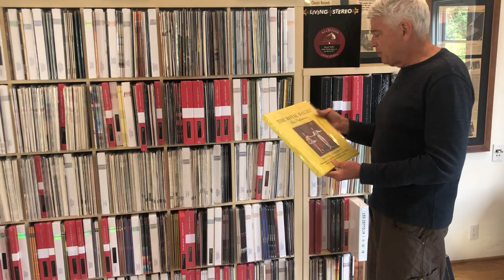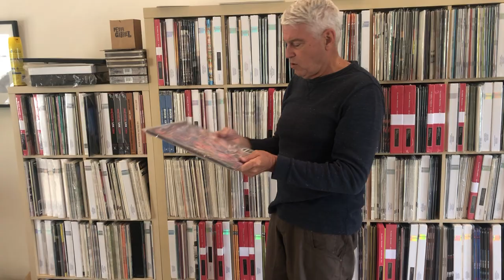Michael Hobson Discusses His Personal Classic Records Archives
From the time Michael Hobson started Classic Records in 1994 until it was sold to Chad Kassem’s Acoustic Sounds in 2010, Hobson methodically collected   “MH Personal ARCHIVE" copies of every Classic Records release in various versions including different vinyl formulas, colored vinyl, 180 gram, 200 gram, Flat profile, Super Vinyl Profile and 45rpm editions.   As with all archives, no matter how hard the Collector (Hobson) tries, inevitably a few things slip away or develop legs and escape, so the bottom line is that few collections are ever complete.  The MH Personal Archive is only missing a few items and as such is undoubtedly one of the most complete collections of Classic Records output in existence.

More importantly, as those who know Hobson and his obsession with making the “BEST” records possible will attest, he was equally obsessed with having his MH Personal Archive copies be from, not only the 1S (first) stamper, but from the prime point (sweet spot) in the first stamper pressings which was determined to be between 100 and 150 copies from the start of the pressing run.  As such, the MH personal archives pressings represent “THE BEST of the BEST”.

Originally, the entire MH Archive consisted of between three and five numbered copies of each Classic Records release.  After the sale of Classic Records, Hobson thinned the MH Personal Archive down, selling off most of the #2 - #5 copies in the archive.  This collection is the entire set of MH Archive #1 copies.  The records shown below are the  MH Archive #1 of 5 copies and represent the last remaining MH personal Archive copies held by the founder of the legendary Classic Records - “remember the sound…”* .  As the photos show, like fine bottles of wine, (which Hobson also collected), all the archives have been kept in Hobson’s temperature and humidity controlled basement since they were pressed starting in March 1994 when the first three Living Stereo reissues (LSC 1806, LSC 1817 and LSC 2456) were released.

The entire #1 of no more than 5 MH Archive copies  contains 1078 total pieces including over a hundred items that are “Test Pressing Sets” of titles planned but unreleased prior to the sale of Classic Records to Acoustic Sounds.  The complete collection will be auctioned in the near future.